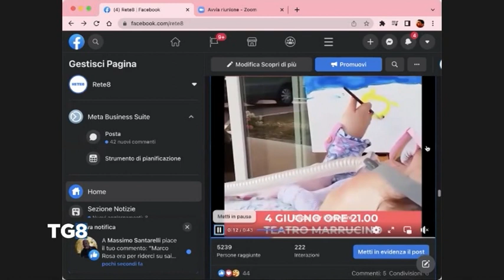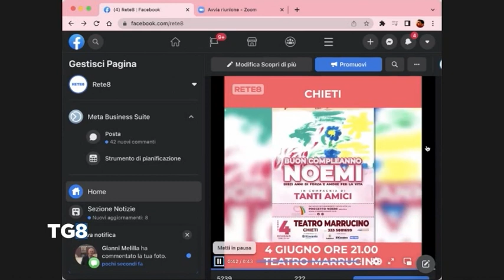Tutti invitati al compleanno di Noemi!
Siete tutti invitati al compleanno di Noemi, la bimba di Guardiagrele affetta da SMA1, che raggiunge lo straordinario traguardo dei 10 anni di vita. Sabato 4 Giugno ore 21:00 Teatro Marrucino Chieti.